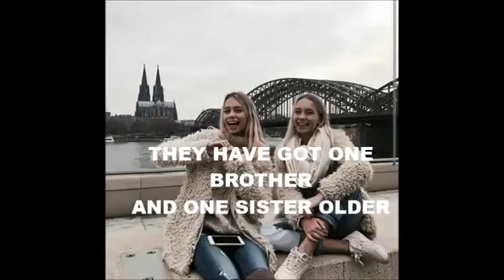LISA AND LENA SECRET FACTS